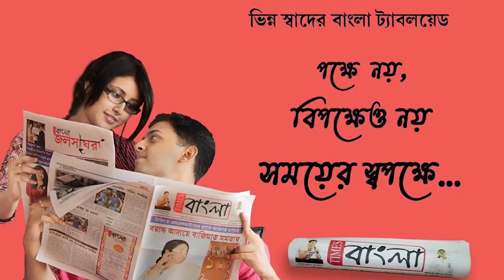৫ ই সেপ্টেম্বর শিক্ষক দিবস পালিত হল পুরুলিয়ার নিতুরিয়া ব্লকে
৫ ই সেপ্টেম্বর শিক্ষক দিবস পালিত হল পুরুলিয়ার নিতুরিয়া ব্লকে